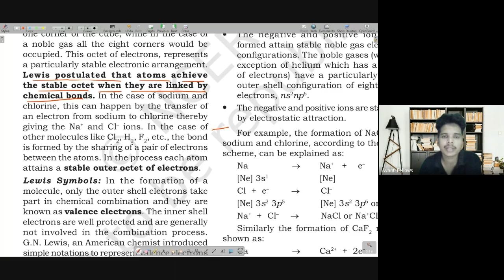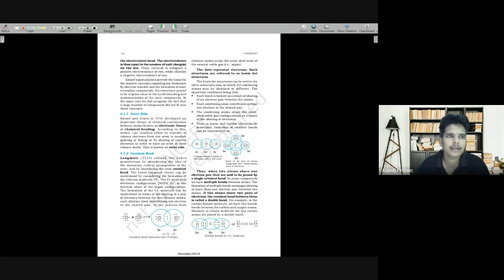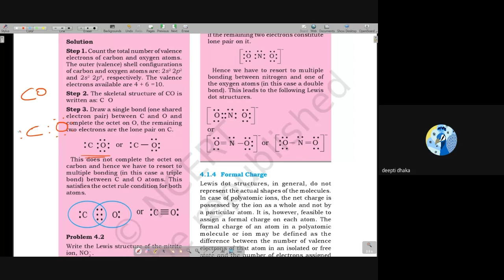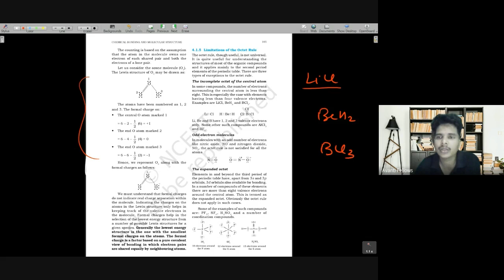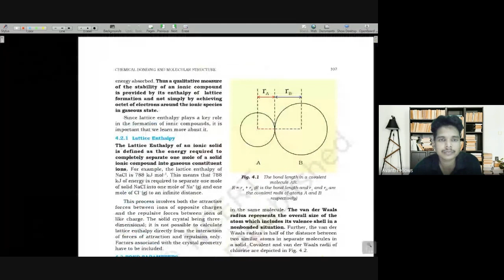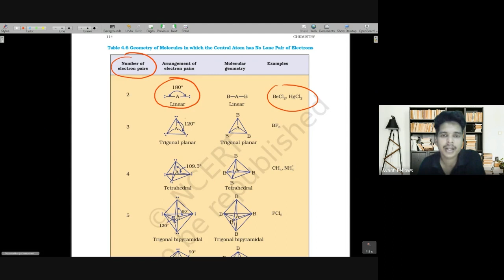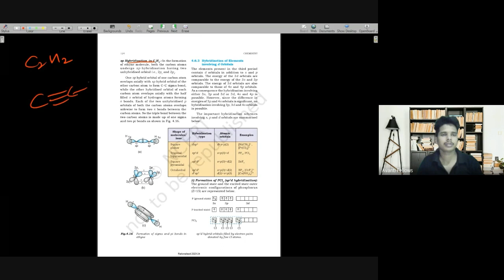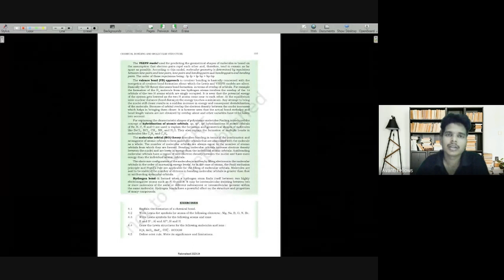NCERT Practice | 11th Chemistry | 28th June 2023